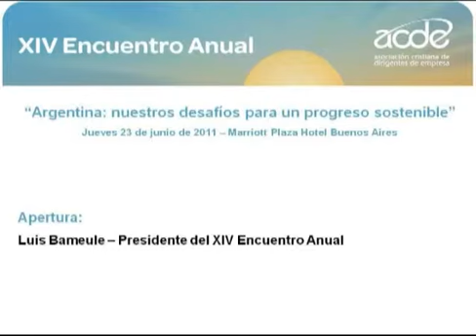XIV Encuentro Anual ACDE - Apertura Luis Bameule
Apertura del XIV Encuentro Anual ACDE
Luis M. Bameule - Presidente del Encuentro